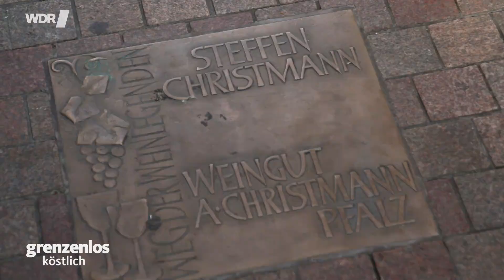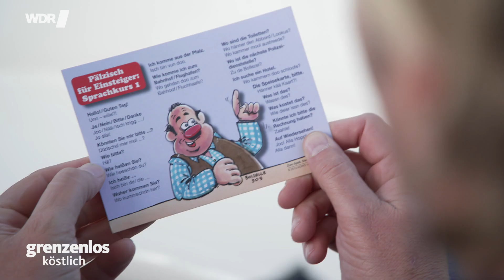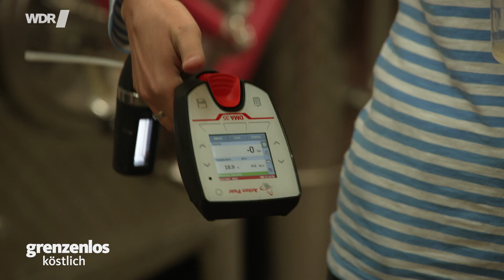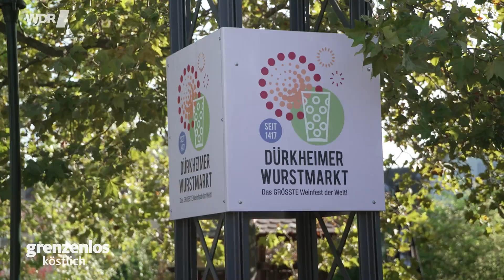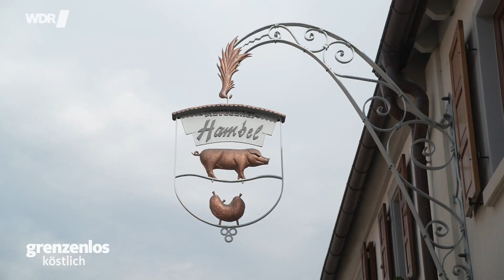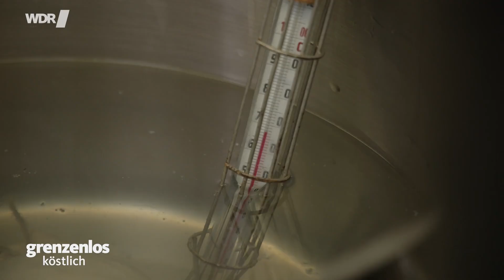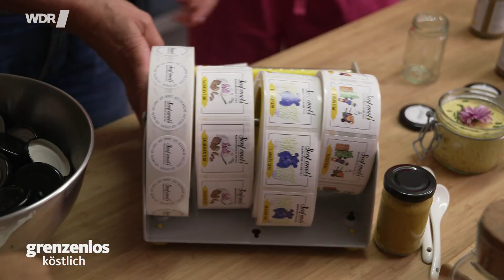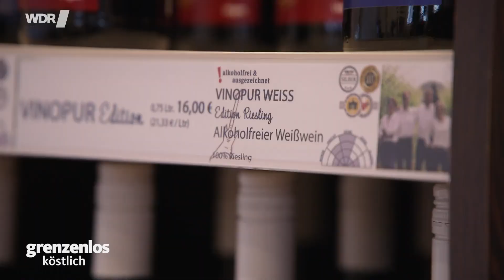Grenzenlos köstlich: Die Pfalz - kulinarische Reise entlang der Weinstraße Doku (2024)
Die Pfalz lockt mit Genuss und Natur – und zieht so auch Spitzenkoch Björn Freitag und Reiseexpertin Tamina Kallert in den Bann.